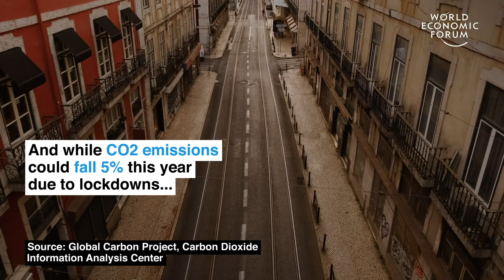The 5 mega-trends you should know about | Ways to Change The World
These are the 5 mega trends facing the world you have to know about right now.